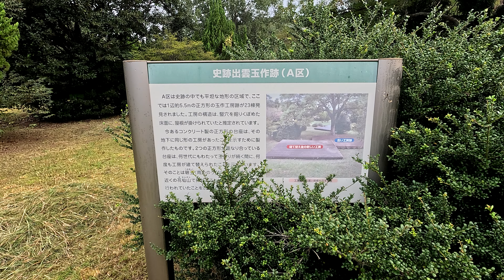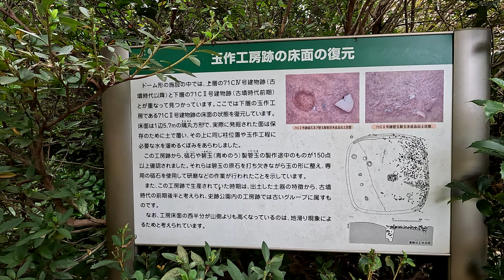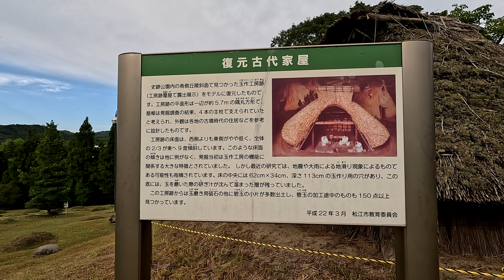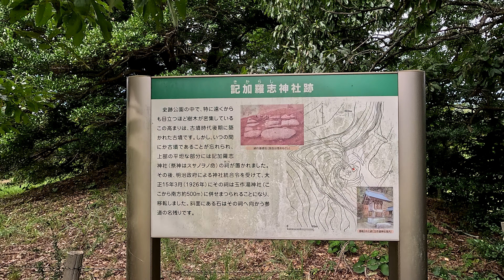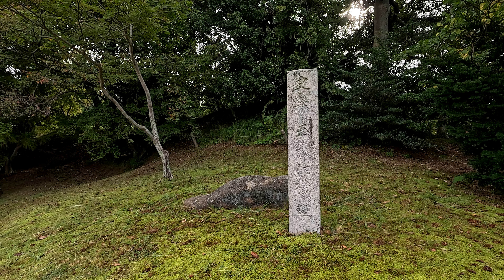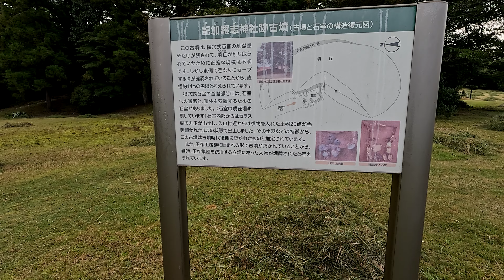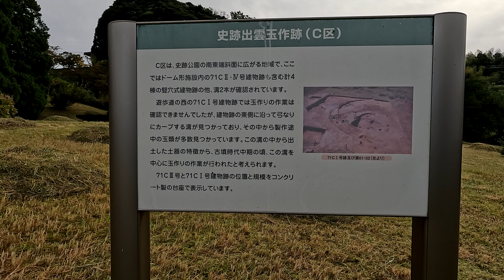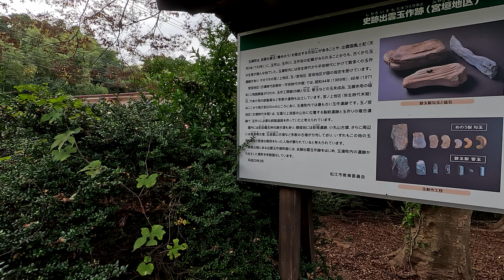玉湯川の流れ 10月13日 金曜 晴れ時々曇り 秋です 玉造温泉 記加羅志神社跡 日本 島根県松江市玉湯町玉造 玉造温泉 姫神広場(足湯)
出雲玉作史跡公園の丘陵を散策すると記加羅志神社跡の碑がありますこれは史跡公園の中で、特に遠くからも目立つほど樹木が密集しているこの高まりは、古墳時代後期に築かれた古墳です。しかし、いつの間にか古墳であることが忘れられ、上部の平坦な部分には記加羅志神社（祭神はスサノオノ命）の祠が置かれました。その後、明治政府による神社統合令を受けて、大正15年3月（1926年）にその祠は玉作湯神社に併せまつられることになり、移転しました。斜面にある石はその祠へ向かう参道の名残ですそこから丘陵の下へ暫く向かうと出雲玉作史跡公園トイレがありその傍に出雲玉作史跡公園の入り口がありますちょうど温泉旅館の裏道のような所に出ます

玉湯川の流れ
 10月13日 金曜 晴れ時々曇り
 秋です
 玉造温泉 記加羅志神社跡
 日本
 島根県松江市玉湯町玉造 玉造温泉 姫神広場(足湯)

@axzc @axzcer @axzcr7602 @axzche5702 @ASZD998 @axzclxpz6308 @axzcraft1213 @axzcreation8182 @axzcreation8182 @axzchuuwu @AL_AI_ @axzd7105 @axzd_smip9772 @axzdizzu4239 @axzdx3093 @axzdnied @arifaxzd3970 @axzd6550 @axzdansari5718 @axzdxx2742 @Axze @axzenn79 @AXZEN1 @alaxzel2970 @Axzereus @axzens9498 @Axzeyutu @axzery518 @axzell2 @AxzeeAnimations @AXZF @AXZFF @axzfacts @soaxzfps3051 @axzfrenk3981 @aNgElItAxZfOrEvEr @axzff7782 @axzfriends7950 @axzf105 @axzfortniteclan5819 @axzg @axzg1910 @axzgraz3643 @axzgaming4299 @axzg1673 @axzgameplay7533 @axzgamingstatus568 @axzgonzalez8286 @AXZGMaxzgm @axzgameryt888 @axzh @axzhungframono @axzhyl1735 @dh1y0x @Axzhyy @axzhell7388 @axzhen6087 @Neal_31 @axzheltolentino3514 @axzha7485 @Axzi @AXZIS1 @Shortclipszone @axzide8368 @zaxzi758 @axzimstudioarmy501 @axzi5711 @Axziya @axzidyt @axzion18 @AxzJ @axzjordan4827 @axzjamalpurenterainmentand9882 @axzjosuel6118 @axzjxn5397 @axzjs6172 @abbsgaxzjbjahgand4247 @axzj7541 @axzjet7944 @axzjs7708 @Axzk @Axzki @axzk6157 @axzkumarroy9790 @goofyaxzkid @emuuntenaxzk8763 @adkaxzkksidkjdffjfj.amlhag7507 @axzkal @axzkychuie4310 @axzkn @axzl @Axzle_YT @AxzLRepsta @axzlegolemite8320 @axzlius4672 @axzll503 @axzlol4511 @axzlea4938 @axzl9007 @axzlroxas5002 @Shitposts1 @Arpitsaxenavlogs @axzmusic2758 @axzmedia4006 @axzmarbio @axzmiya668 @axzmateus7708 @axzm2879 @axixzaxzmi5058 @axzmroc9377 @axzn @AxZn. @axzniffprdz @Z_different @Axznq @axznmi9479 @axzneon7280 @axznysd9327 @axznnahid5317 @axznaslycampoffxyrdcbmmfgs7600 @axzo @OverPowered-AXZO @AxzoGives @Axzor @AXZOGGINDO. @AxZonChaudhary32 @axzosfx4640 @noaxzohar @afrimaxzone1837 @theaxzoizgaming1313 @Javzkje @axzperformance530 @axzpubggaming1642 @maycolaxzp4152 @axzpi8503 @axzp3085 @AXZ phantom @axzpop9399 @axzphere03 @eduardojerezaxzpzsxdpsvela7046 @axzq @axzq7026 @AxzqlTrickShotting @axzq_p @axzqa_7068 @Axzqwer11 @AXZQWT @axzqi-vx33 @axzqlswq779 @axzqwiovex1540 @axzr @official.axzrael @axzrynnatasha2715 @axzrkmusic3810 @axzruiyt6206 @axzraiia7498 @altukhan32axzr68 @axzraa_22 @axzrie8971 @axzrocweely60hz15 @AXZS @57AxzsmaRespect @axzsyes3192 @axzsdep1303 @axzshorts1 @axzs2346 @axzs9294 @axzsplay4694 @axzsd892 @axzswifter5493 @AXZT @Shortral @axztro8973 @تيت الغسيل مثيل مستحيل @axztv8584 @axztral9638 @axzth @axztrackgamerzz @axzter925 @axzturel4133 @axzu @Axzua @axzulnba @XxAxzurixX @axzurityz2762 @axzul-taco7565 @y0Axzul @axzusfn6273 @AxzumiChan806 @xKaizen_10 @axzv @axzvaxzze7292 @axzvlit275 @AxZvY @axzvbbdfx6639 @axzvance @axzvii8187 @AXZVILLA @axzvkl @hulyaxzv9334 @AXZW @AXZwhite @nobodyreviews217 @AXZW-k3l @axzwan3045 @axzwx2181 @axzw3298 @axzwan775 @axzwedrft2239 @imrijeaxzwdemi7226 @axzx @tequilaaxzx @axzx1915 @axzxteam6720 @amneziaxzxro9887 @axzx4654 @axzxfhhk4784 @AXZXGamer @axzxzedits @axzxza9472 @axzy @Axzyte @AnimekittyWolfy @AxzyYT @axzyrio9382 @STfooty7181 @axzyne1589 @axzytegaming5730 @axzytegaming6505 @axzytel6534 @avxlezz @axzzzzzz5443 @axzzy80 @alejandrozZz01 @alexaxzzel3096 @zzXAZAXzz @axzzfazo3327 @axzzivebaker4914 @Axzzp @cipaaxzz4555 @ayaa @Vlogger_Ayaan @Vlogger_Ayaan_Vlogs @ayaabdelhamid9461 @Vlogger_Ayaan_Family @AyaAbdallahOfficial @AyaAhla1 @Vlogger_Ayaan_Story @AyaAcilTV @AyaanZubairRahmani12 @AyaB @ayabalqis_ @Ayabsofficial @rionaishere @ayabichri1251 @ayabeautyofficial4700 @YUJIAYABEfromAMERICA @ayabounib @ayabaya @ayabidikchannel2791 @AyaC @AyachiThakur @RamyAyachOfficialChannel @ayachannel4789 @AYACOFFEE @AYACAMPING @ayacharme9927 @AyachiThakurVlogs @kravmagaglobalfrance @AyaChikamatzhu @ayad @ayad.94 @ayadcompany @SafiaAyad @Amany_ayad @ayaddarkaoui @drayadachannel7193 @ayadal-rubaie2-568 @ayadkhalil @mohamedayadshorts @ayae @AyaEsguerraSkincare @yoyoeroka @ayaetsami8295 @ayaelsheshtawy @ayaescoreal @ayaebrahim7339 @아야에유 @AyaEssamOfficial @ayaelsayed20000 @ayaf @ayafrgu @Ayafoda @ayaflowers2759 @AyaFamily-Repost @ayaforkids9578 @ayafawzyvlogs8241 @ayafrancinelouis9418 @ayafenni7886 @Aya_pastry @ayag @AYAGEUM @Ayagi_Records @carlotayag9921 @joaquinayag2408 @AYA   GAMER @ayaghazi6762 @seilayaganov9513 @ayaghlimi @AyaGull @ayah @AyahJihann @ayahabib167 @AyahChannel @ayaharediet @AyaHamed @AyahTeguh